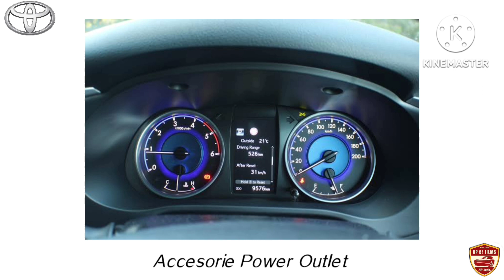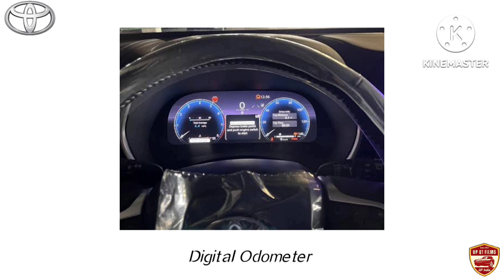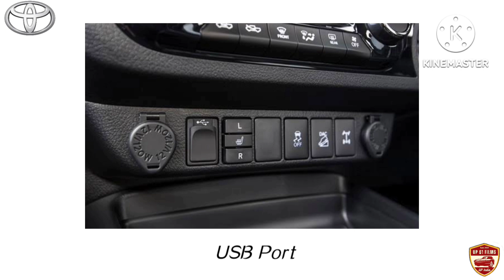DON'T Teach Father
In this video, we take a look at Toyota's Pickup Truck, the Hilux. This is the perfect truck for adventurers, as it's both tough and versatile.

Toyota's Pickup Truck is perfect for anyone who wants a truck that's both tough and versatile. In this video, we take a look at the Hilux, Toyota's pick up truck, and see how it stacks up against the Fortuner, Toyota's more tough version. With tons of interior and exterior features, the Hilux is perfect for anyone who wants a tough truck that can handle anything!
In this video, I'll be taking a look at Toyota's Hilux pickup truck. This truck is great for off-road adventures and can be used for a variety of purposes. I'll also be taking a look at Toyota's Fortuner pick-up truck, which is a more tough version of the Hilux.This video is a great way to learn about Toyota's different pickup trucks and see which one is the best for you. I hope you enjoy it!In this video, we take a look at Toyota's pickup truck, the Toyota Hilux. Hilux is Toyota's tough version of their popular pickup truck, the Fortuner. Check it out in the video below!If you're looking for a tough and reliable pickup truck, be sure to check out the Toyota Hilux! This truck is perfect for off-roading and general purpose use, and is available in a variety of different versions to suit your needs. Be sure to check out the UP 81 Films channel for more great Toyota videos!

2023 Toyota Hilux review - Off-roading with the Hilux | Review
Toyota Hilux - Robust Pick-Up Truck That You Can't Buy